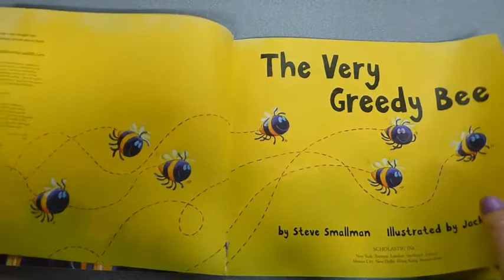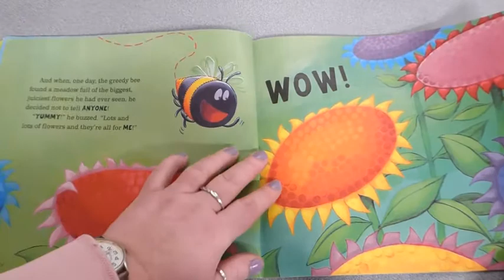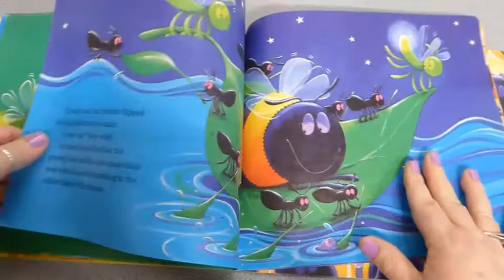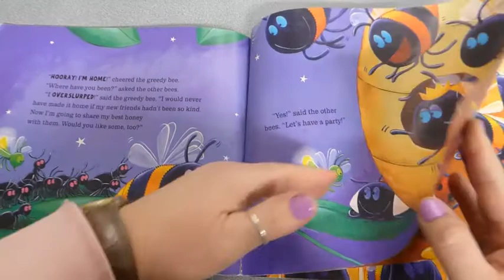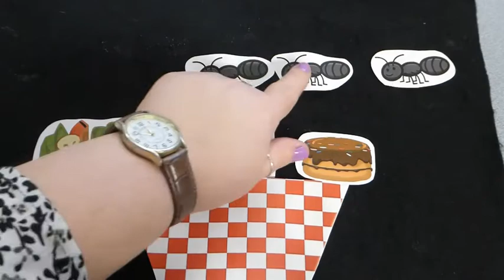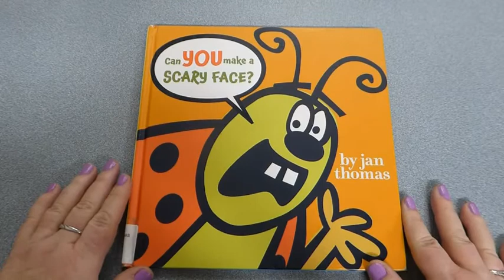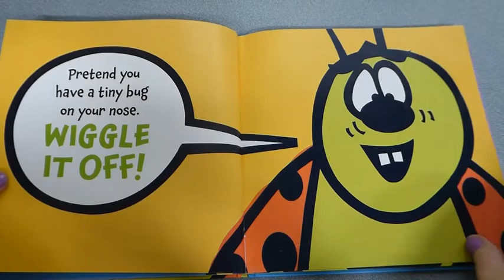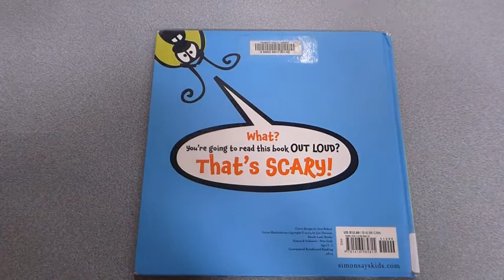Virtual ST March 23 Bugs